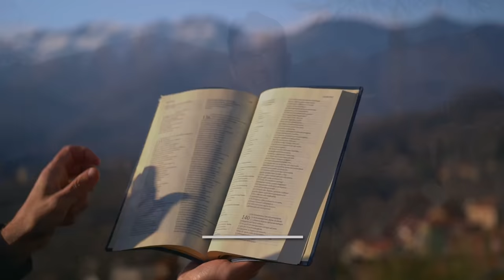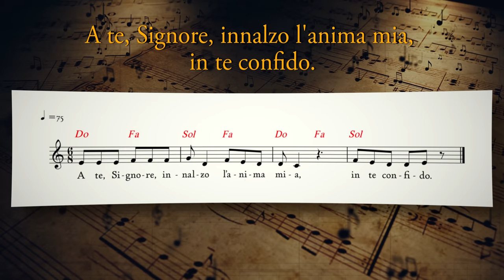Vangelo del giorno - Mt 7,21-27 - Confida nel Signore sempre! - Koinonia Giovanni Battista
Giovedì 2 dicembre 2021 - Mt 7,21-27 - Confida nel Signore sempre!
⏱ CAPITOLI DEL VIDEO ⏱️
00:00 | Introduzione
00:31 | Lettura della Parola del giorno
02:35 | Commento alla Parola di p. Luca Arzenton
07:09 | Slogan del giorno
07:48 | Preghiera
10:46 | Immagine preparata da KBiella della Parola del giorno
10:56 | Video demo del Salmo 24 (25) - A te, Signore, innalzo l'anima mia, in te confido - di Shout! Koinonia